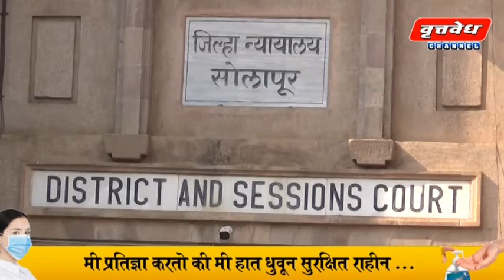शेतीच्या वादातून खून करणाऱ्या चौघा भावांना जन्मठेप